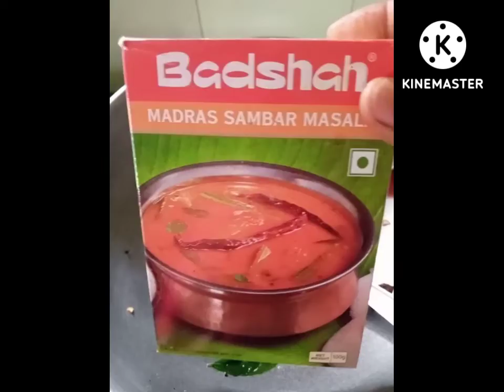Aj me ne daal or sabji dal kr majedar dal banaye Talha fatima kitchen 🏡❤️ youtube video pr ❤️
mixs vegetable dal ki resepi jo hm sab le liye banaye Talha fatima kitchen 🏡❤️ youtube video 📷